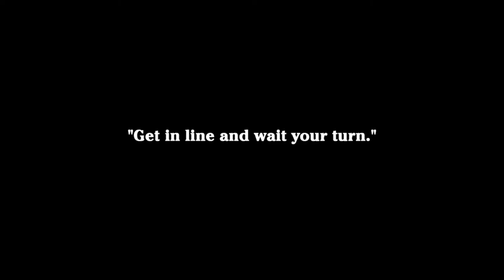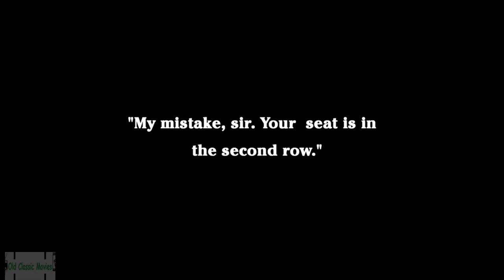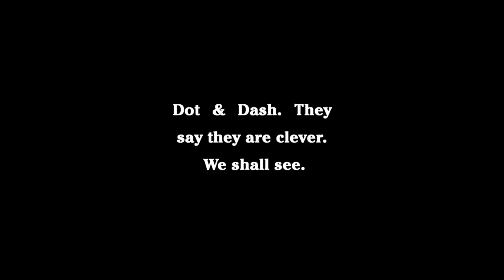Charlie Chaplin - A Night In The Show. High Quality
Charlie Chaplin - A Night In The Show. 1915.
Charles Chaplin decides to go to the show for an evening's entertainment. He wants to see it so badly that he appears in a double role, that of a "swell" in evening clothes in the dress circle and a rowdy in the gallery. He visits many cafés on the way and arrives in a super-critical mood. His seat in the second row doesn't satisfy him and he moves to the front, mussing up other people on the way. The orchestra leader strikes him with his baton and a free-for-all fight is started. Chaplin is hurled into the lobby, where he bumps into a fat woman and knocks her into a fountain. Chaplin drops asleep and several snakes, from the "charmer's" basket, nest in his lap. He brushes them into the orchestra and the audience stampedes. In the gallery, Chaplin, the rowdy, bombards a couple of singers with ice cream and tomatoes. Chaplin, in the box, assists by besmirching the singers with the cakes a fat boy is eating. When a fire-eater makes his bow, Chaplin, the rowdy, turns the hose on him. Chaplin, the "swell" in the box, gets a ducking, as does most of the audience, and the show is broken up.

Charlie Chaplin, Silent Movies, Comedy.
Old Classic Movies